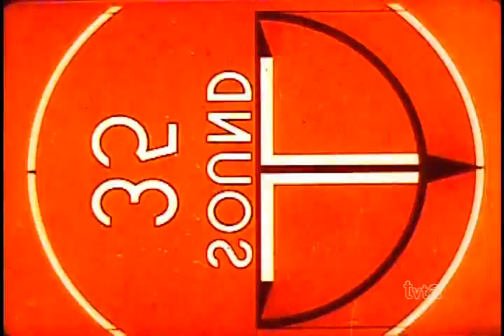Hogan's Heroes Open/Close (1965)/ Viacom Enterprises "V" (1976) | 16mm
From "Hogan's Hofbrau".